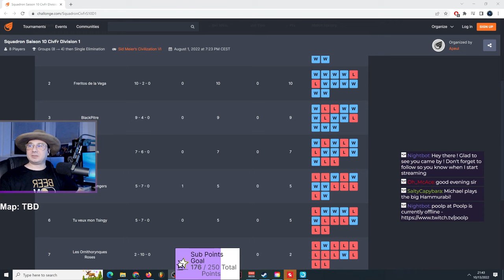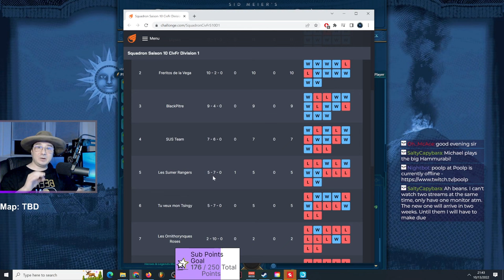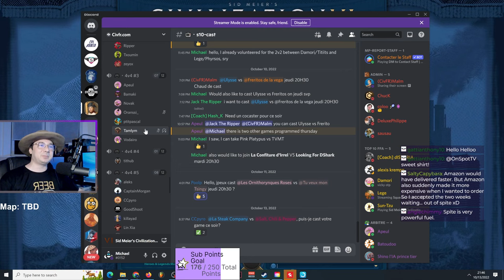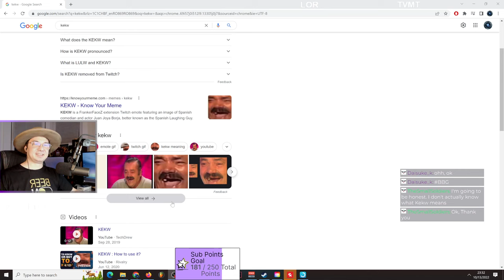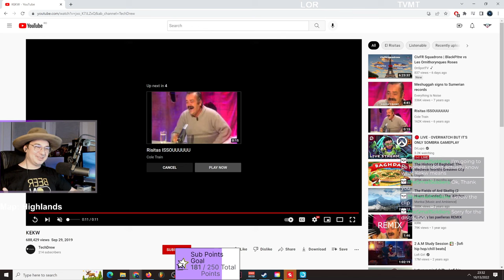CivFR Squadrons | Les Ornithorynques Roses vs Tu veux mon Tsingy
Tu veux mon Tsingy:

Tithub - Japan
Bamaki - Cree
Tamlym - Korea
Ptitpascal - Phoenicia

Les Ornithorynques Roses:

Apeul - Lautaro
Monsieur - England Victoria
Vodairo - Russia
Novak - Persia